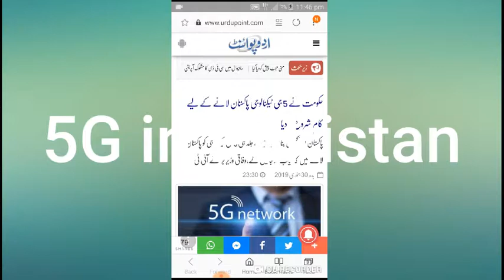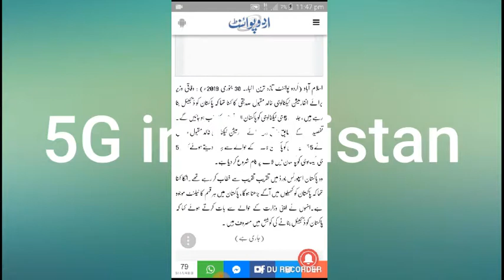5G in Pakistan is comming soon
Good news for Pakiatani